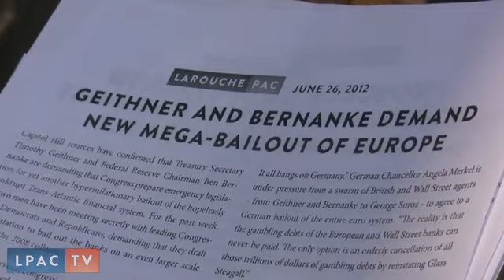On The Ground From Washington, DC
LaRouchePAC volunteers descended on Washington, DC to expose the fact that Ben Bernanke and Timothy Geithner are demanding that Congress prepare emergency legislation for a mega-bailout of Europe.